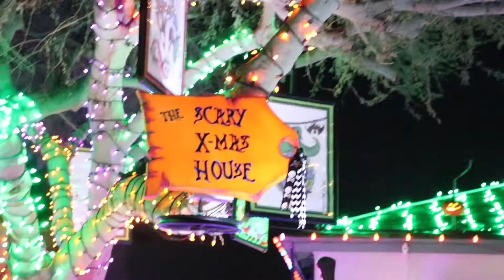The Scary X-mas House 🎄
I went bro see the infamous tic-tok Nightmare before Christmas house it was so cool !